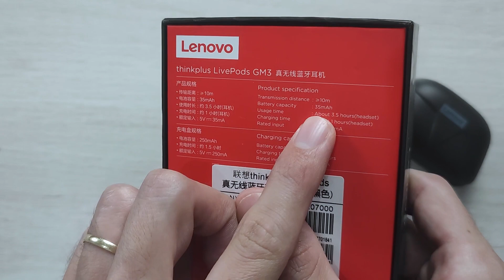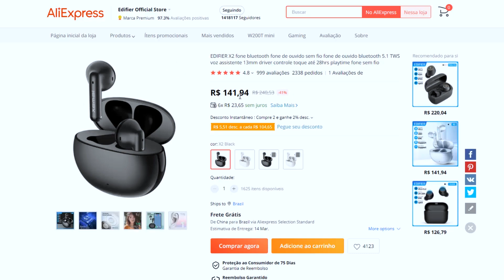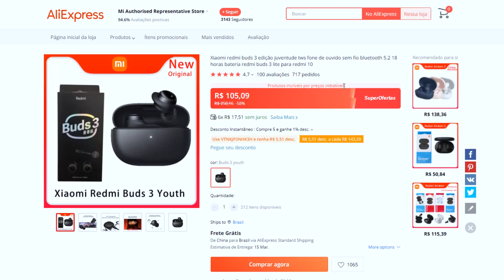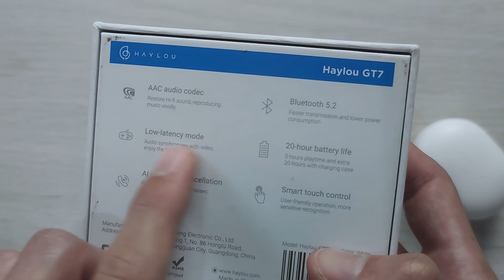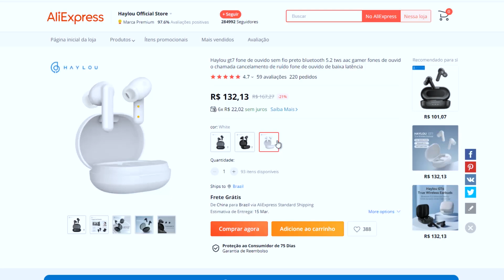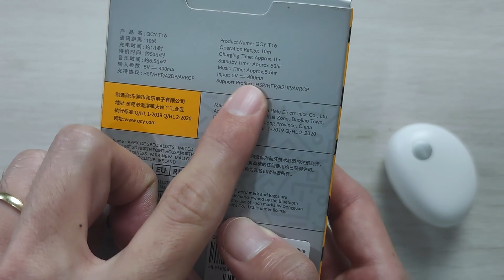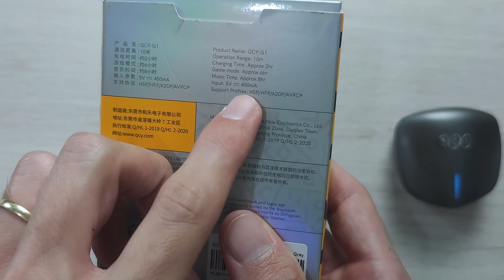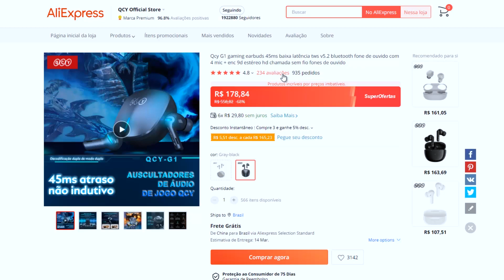TOP 8 FONES BLUETOOTH LANÇAMENTO para COMPRAR em 2022!! Xiaomi, QCY, Haylou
🛒 Onde comprar ✅ Mais Fones Bluetooth (Amazon)

(00:00) Introdução
(00:52) Lenovo GM3
(02:38) Edifier X2
(04:15) Redmi Buds 3 Youth
(05:26) Redmi Buds 3
(07:19) Haylou GT7
(08:49) QCY T17
(10:15) QCY T16
(11:29) QCY G1
(13:37) Considerações finais